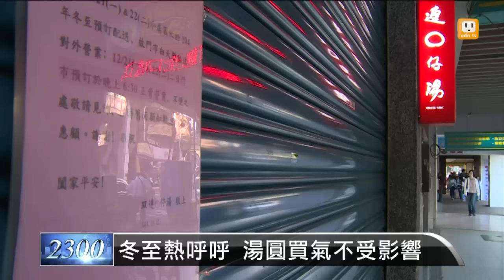【2015.12.22】熱！台北30.5度 史上第三熱冬至 -udn tv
今天天氣真的很熱，明明是冬至，但在下午兩點，台北竟然飆出了三十點五度的高溫，創下了67年來，冬至最高溫記錄。不過，這似乎完全沒有影響到湯圓店的買氣。完整內容 , FB , Twitter , G+